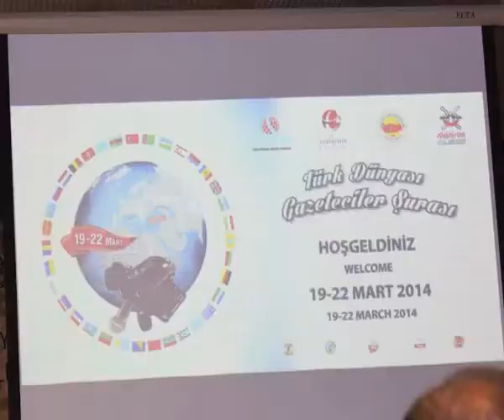STUDIA TURKSOI 28 03 14